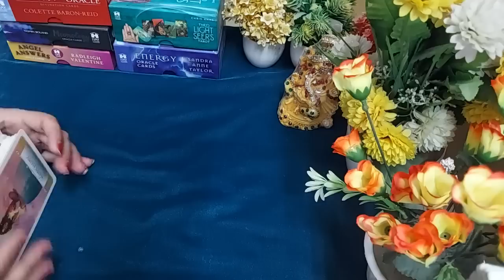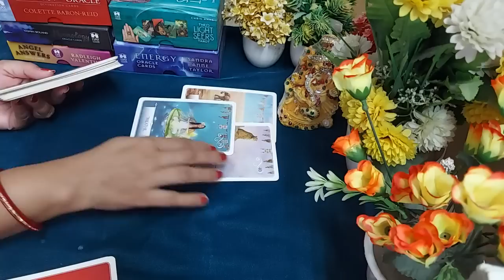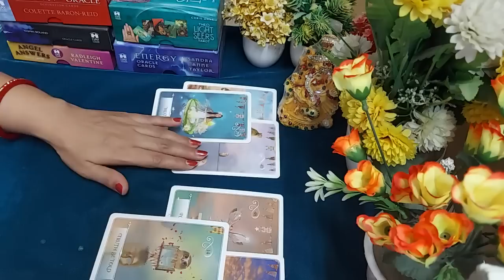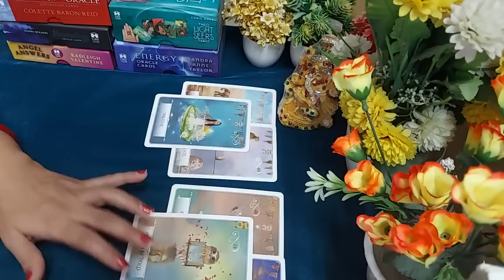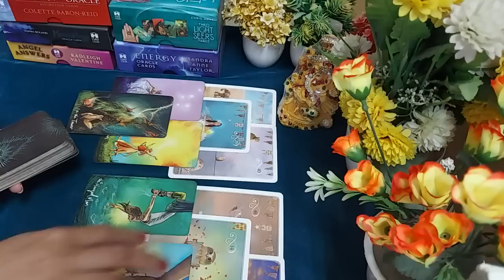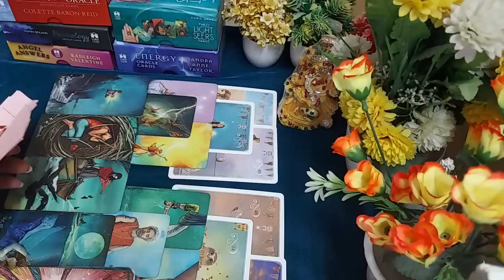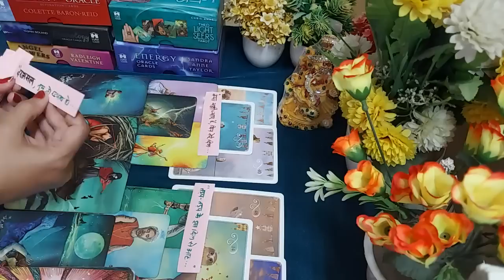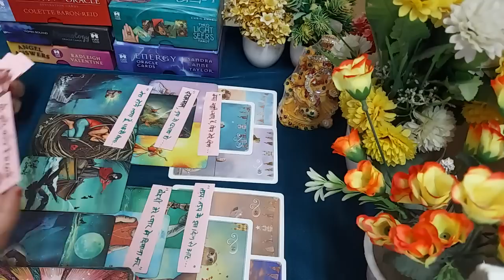🌼Quick energy check 🌼Aj rat ap dono ki feelings 🌼Unka next action🌼Msg🌼Timeless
Hi everyone

this is a quick energy check. it may or may not resonate with everyone.